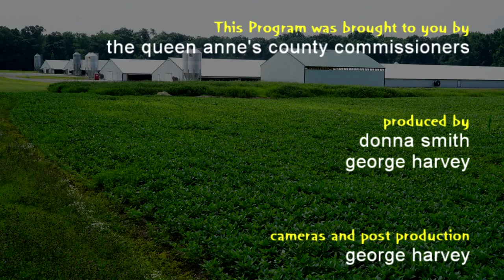The Sheubroooks Family awarded Farmer of the Year 2017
The award was presented by Queen Anne's County at the County 4-H Fair in August of 2017 as part of the Farmer Recognition Program.